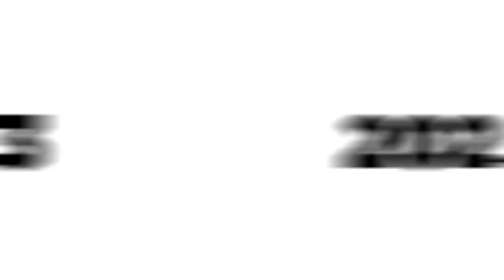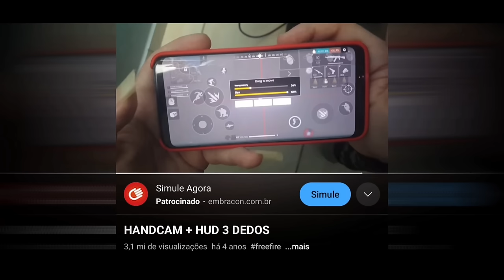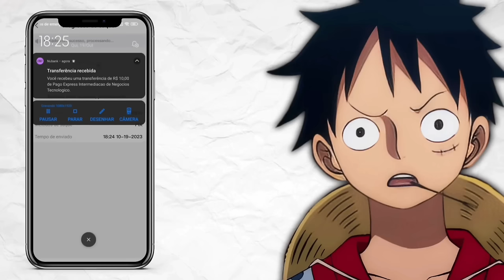Usei o melhor hud 3 dedos para jogar free fire em 2023! 😯🔥 (Hud de 2017)